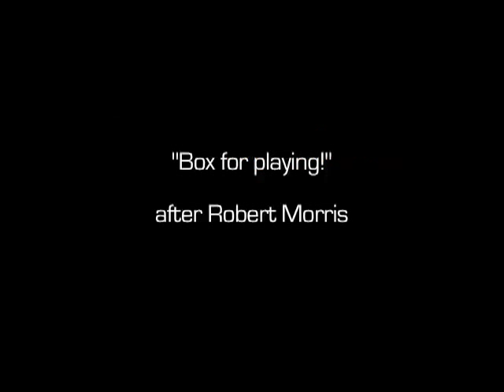Robert Morris - Box for playing!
Robert Morris has produced theoretical articles, paintings, videos, installations, and environmental art in addition to his work in dance, nevertheless, the American artist remains best know for his minimalist sculptures of the 1960s. like is project: box for standing. Here is: Box for playing made in reference to his project, but in cat version...